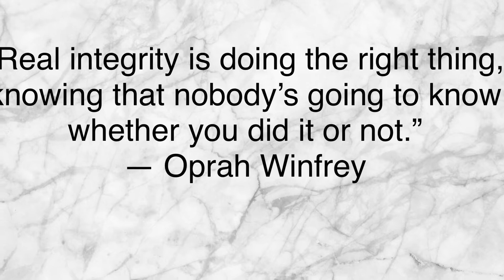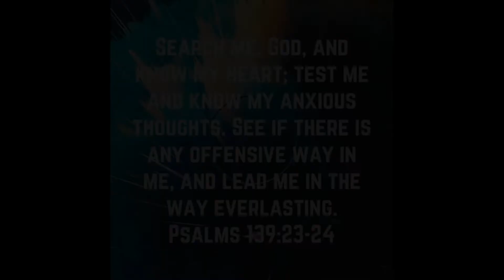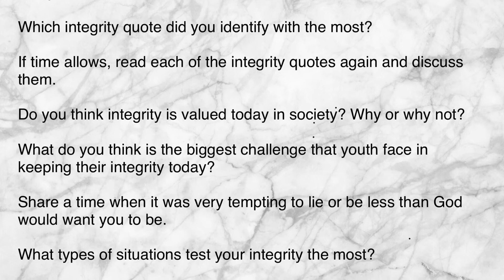Youth Message 4-22-20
Being who GOD wants you to be